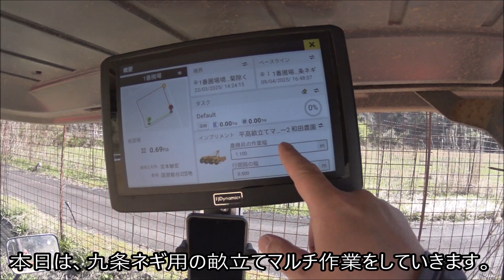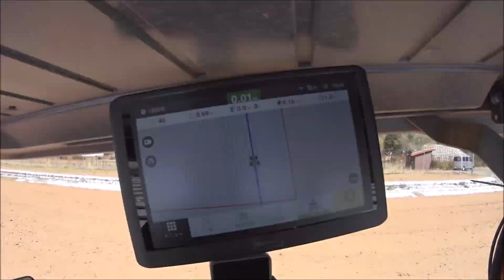[Subtitled] FJDynamics AT2で九条ネギの畝立てマルチ 自動操舵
FJD AT2農機自動操舵システム
【fjdynamics】
【FJDオウンドメディア（SNS)】

・価格は？→導入当時は税込99万円。価格変動があるので、代理店に確認してください。
・取り付け工賃と初期設定は？→約10万円。
・キットだけ購入して、自分で取り付けできる？→それなりのDIY知識があり頑張れば取り付けできますが、取り付け後の初期設定が大変かも。
・AT2自動操舵システムは、多くの補助事業の対象になっています。農業者向け以外の補助事業もありますので、導入前に地元自治体に問い合わせるのが良いです。
・通信を行います(使用時のみ)ので、simカードを挿入するか、wifi又はスマホからテザリングで接続しておく必要があります。
・本体一式にsimカードが付属しています。NTTドコモの4G LTE回線を使用。6か月10GBまで使用可能。
・APN設定できますので、マイネオ等の格安simカード使えます。データ通信専用simが安い。
・ハンドルの大きさ(直径)選べます(370mm/410mm)。
・トラクターだけでなく、田植機やコンバイン、ブームスプレーヤー、乗用管理機などにも装着できます。
・各車両にGNSSアンテナ、ハンドル、ハーネスだけ別途購入し装着済みにしておき、モニターはその都度移動させれば、各車両で情報の共有と同一の作業ができます。
・防水構造ですが、屋外保管(紫外線)や土砂降りの大雨は避けた方が良いです。
・パワステついてない車両でもOK。
・システムのOSはアンドロイドです。
・ハンドル交換するとホーンが使えない？→ホーンボタン付属。移設して使用します。
・タイヤ(前輪操舵/後輪操舵)、ハーフクローラー、フルクローラー対応
・作業機の上げ下げまでは連動していません。ポンパなど手動で上げ下げして下さい。
・畔塗りなど、1km/h未満の長時間の超低速作業にも対応しますが、別途"ホール型角度センサー"の取り付けが必要になる場合があります。→アップデートにより、センサー未装着でも超低速作業対応になりました。
・通常の自動操舵対応速度は、0.7～12km/hみたい。→アップデートにより、0.1～26km/hになりました。
・ベースライン(基準線)について。直線or曲線のベースラインの他、直線と曲線を組み合わせた「円曲線ベースライン」が実装されました。さらに、圃場境界内側を周回する「ヘッドランドベースライン」も実装され、合計5種類となりました。
・液晶モニターの画像や動画を、キャプチャーや出力する機能はありません。別途、アクションカメラやスマホで撮影する必要があります。
・新型のAT2になり、GNSSアンテナ内にIMU(慣性計測装置)が内蔵されました。
・ランニングコストとして、ネットワークRTK(Ntrip方式)サービスが必要です。ソフトバンクやNTTドコモから、年契約、月契約があるようですが、FJDの総代理店FAGからも年18,000円(税込)のサービスがあり、これが一番安価な感じです。
・AT2の画面を代理店の人に遠隔操作をしてもらう事ができます。電話連絡をしながらAT2を設定してもらえるので、対応が早いです。
・実は、前進だけでなく後進でも自動操舵してくれます。ラッセル型除雪機など、地際が見えず後進で作業する時に役立ちます。